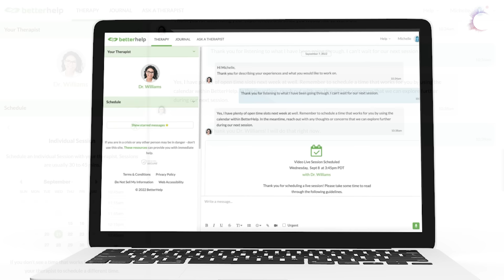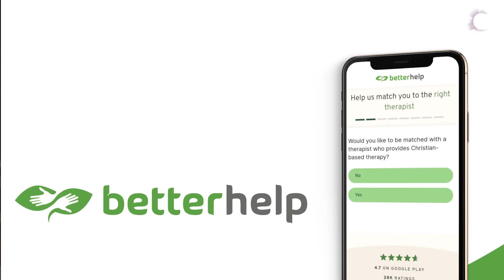I am thorougly disgusted. Slipknot grosses me out again with "The Devil In I"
With our research in harsh vocals and distortions well underway, I wanted to dive right back into Slipknot due to my fascination with the seemless ease Corey Taylor employs when code switching between harsh and cleans.  What better way than to dive back into their back catalogue with your top requested video "The Devil In I", and I couldn't be more disgusted. Thanks, Maggots!

0:00 Intro
0:19 BetterHelp Sponsor
1:55 Song Analysis

Join professional opera singer Elizabeth Zharoff, as she listens to Slipknot performing "The Devil In I" for the first time.
Written and Performed by Slipknot

WE HAVE MERCH!